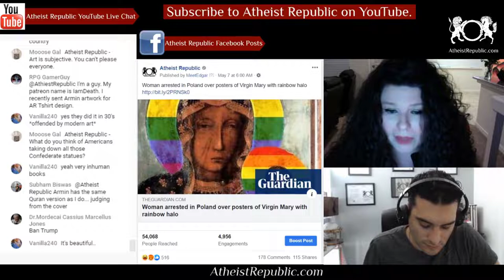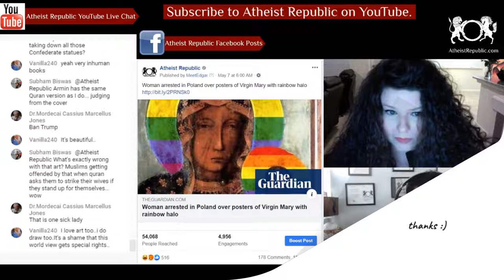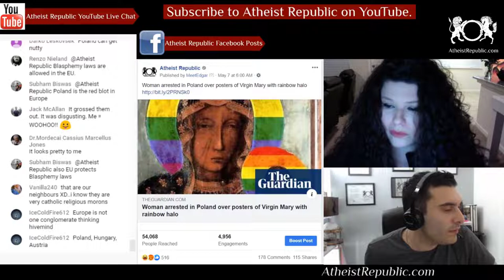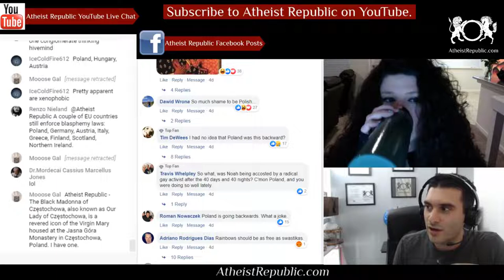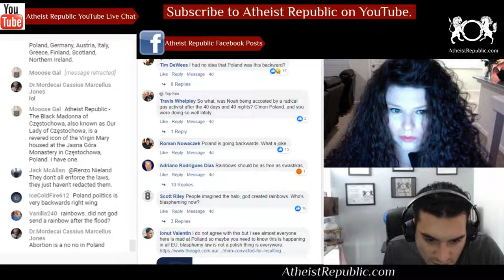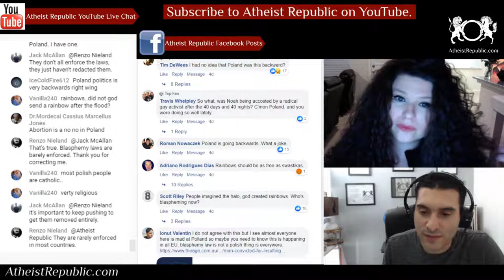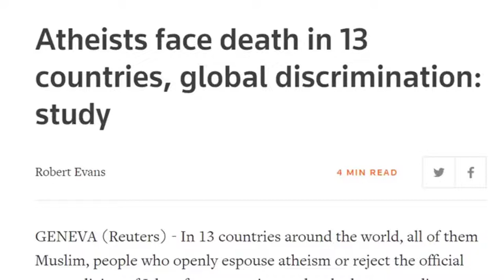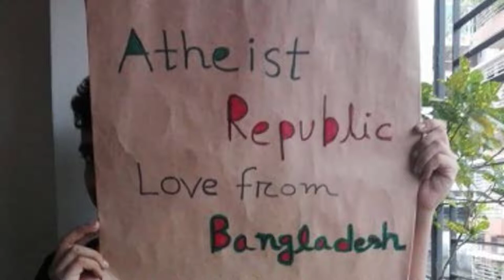Arrested for Virgin Mary Posters with Rainbow Halo 🌈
A woman has been arrested on suspicion of offending religious sentiment, after posters bearing an image of the Virgin Mary with her halo painted in the colours of the rainbow flag appeared in the city of Płock in central Poland. A Płock police spokeswoman confirmed a 51-year-old woman had been arrested over the alleged offence. Offending religious feeling is a crime under the Polish penal code. If convicted, the woman could face a prison sentence of up to two years.

Source: Woman arrested in Poland over posters of Virgin Mary with rainbow halo
Location: Poland